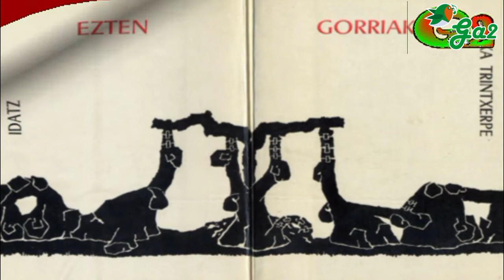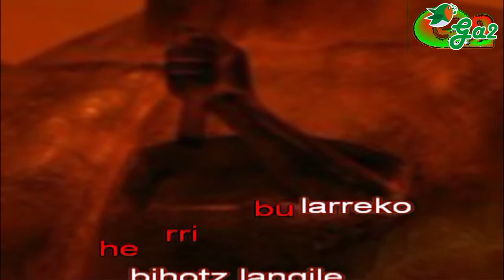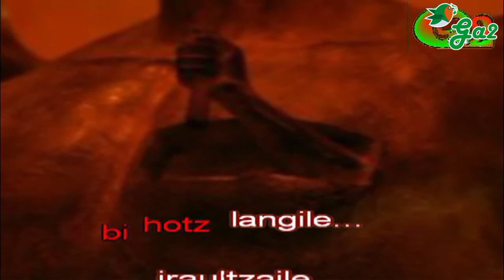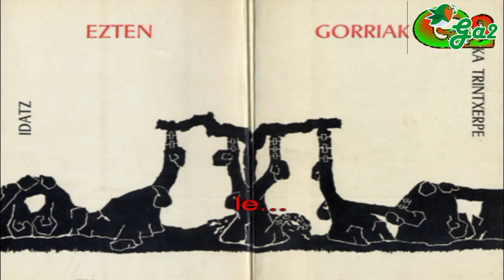Auskalo -Gabi de la Maza eta Jabi Etxeandia-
Patxi Zabaletak "Ezten Gorriak " liburuan Gorka Trintxerpe ezizenez argitaratu zuen olerkia, 1976an musikatu egin genuen Xabier Etxeandia eta biok.